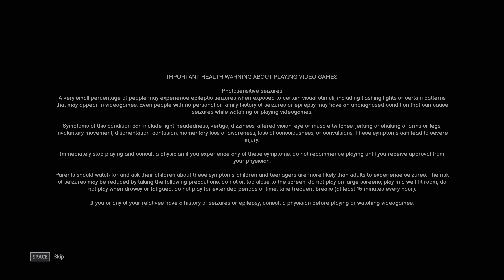Life Is Strange: Double Exposure - #1 (4K, HDR, No Commentary )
Playing through the new Life is Strange with Max. Been waiting for this one.
This time not in Ultrawide since i'll be playing this one on my couch on the big TV.

for some game screenshots like the ones i sometimes do for my thumbnails.